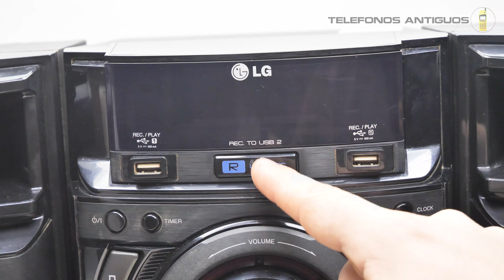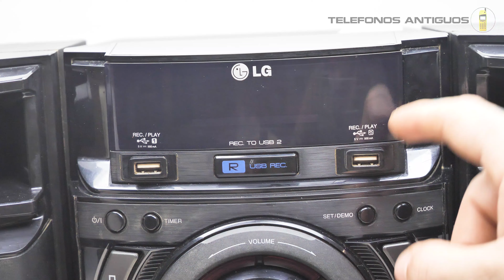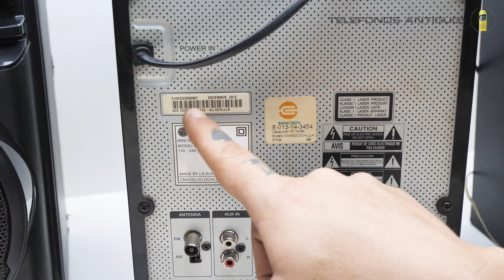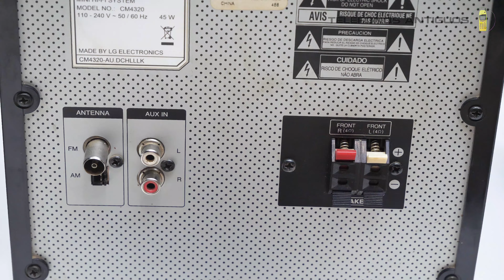Equipo LG CM4320 del año 2012 (Mini Hi-Fi System)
Hoy en nuestra seccion de tecnologia antigua les presento el LG mini hi-fi system CM4320 del año 2012, un equipo increible y muy facil de usar, ademas tiene la gran funcion de poder conectar dos usb y grabar en ellos directamente desde la radio, cd, o cualquier auxiliar que le conectes!
Espero lo disfrutes tanto como yo!

Si quieres aportar con algun objeto para revisarlo en el canal hablame al Instagram